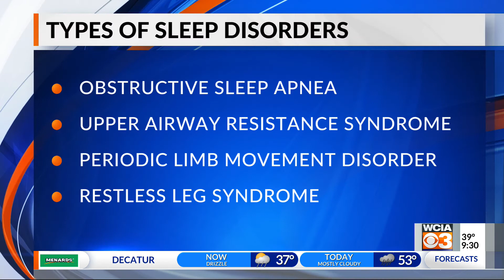Morning Rounds: Sleep Disorders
Dr. Clarissa Liew with Christie Clinic joined us on set to talk about sleep disorders in today's Morning Rounds.